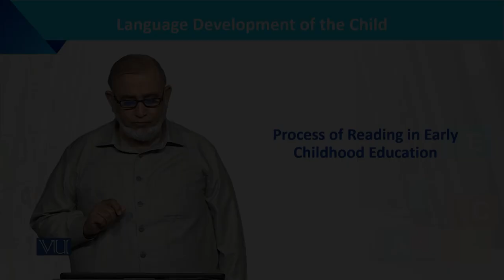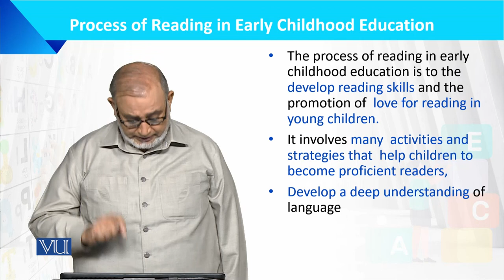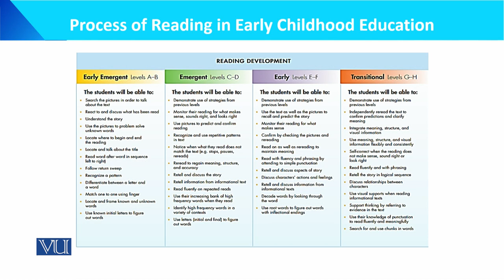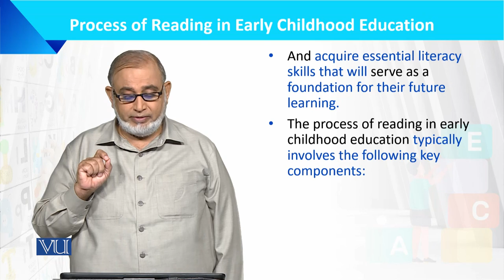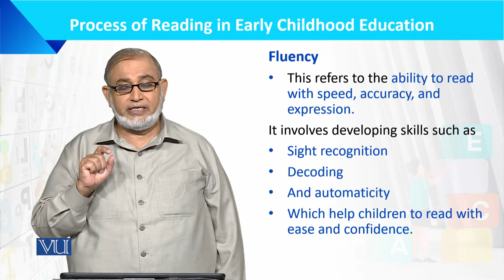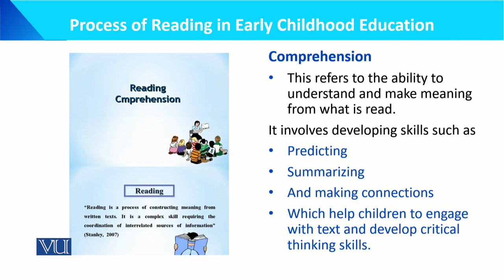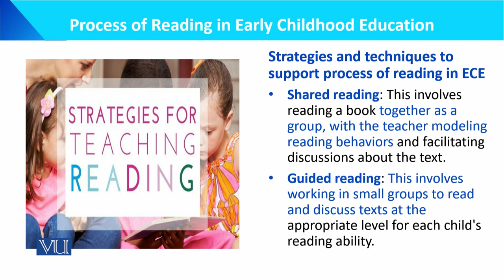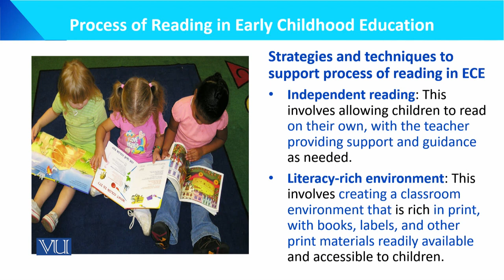Process of Reading in Early Childhood Education | Language Development of Child | ECE201_Topic169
Topic169: Process of Reading in Early Childhood Education,
By Dr. Muhammad Iqbal